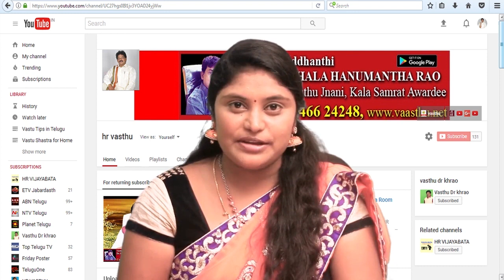ఇంటి ఆవరణలో మునగ చెట్టు లేదా చింత చెట్టు పెంచవచ్చా?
Dr. Kunchala Hanumantha Rao
( vaasthu science&technology)
Vaasthu jnani , vaasthu kalasamrat awardee
VAASTHU HOUSE IS A GIFT OF GOD

AP and Telangana States Top 5 Siddanthis is one of the Number
Vastu Drawings, House Technical Problems, Expert in Guidelines
any vasthu suggestions Contact or mail or whats app